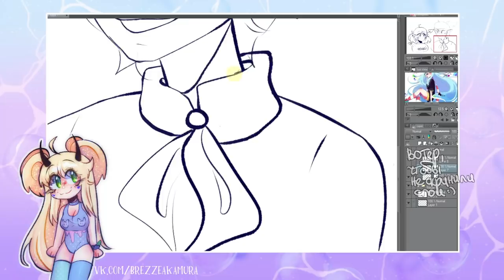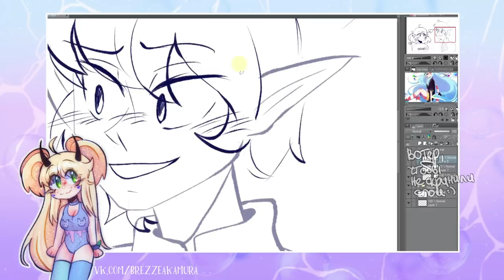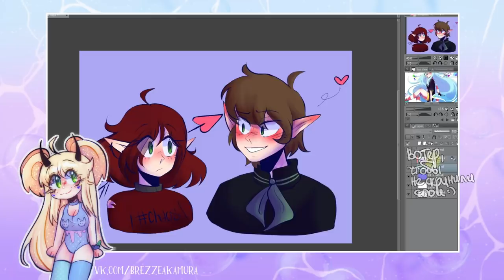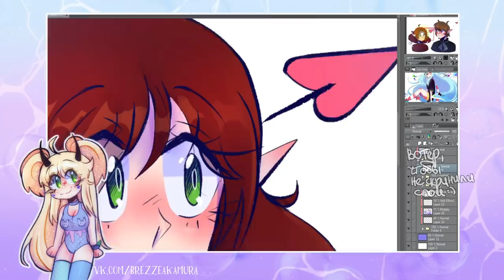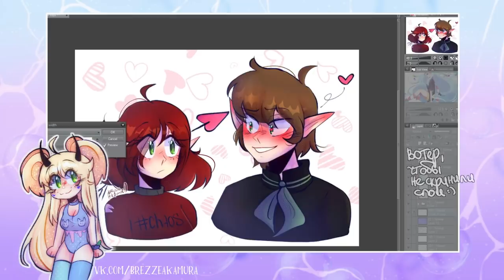Зона комфорта и простой стиль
опять размышления
• сделать репост видео
• написать комментарий